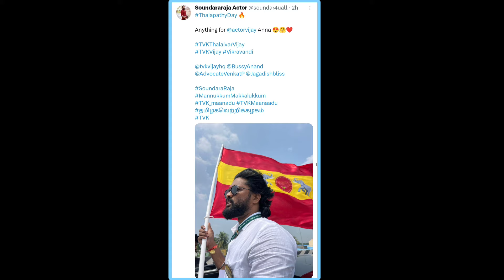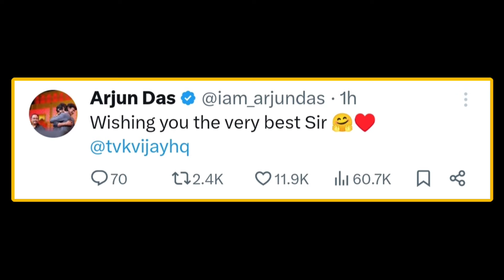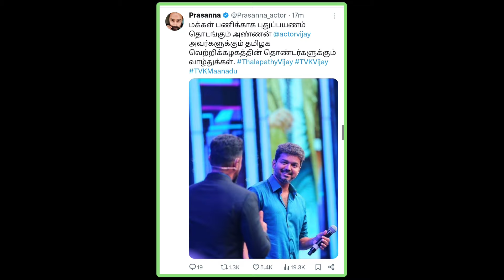25 Celebrities Wishes to VIJAY's TVK Manaadu | TVK அரசியல் மாநாடுக்கு வாழ்த்து தெரிவித்த பிரபலங்கள்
25 Celebrities Wishes to VIJAY's TVK Manaadu | TVK அரசியல் மாநாடுக்கு வாழ்த்து தெரிவித்த பிரபலங்கள்